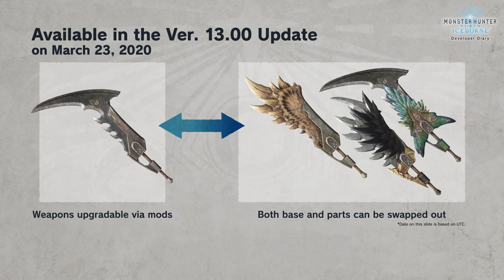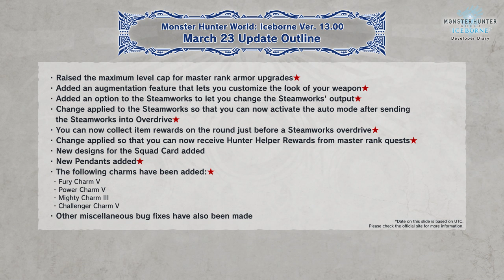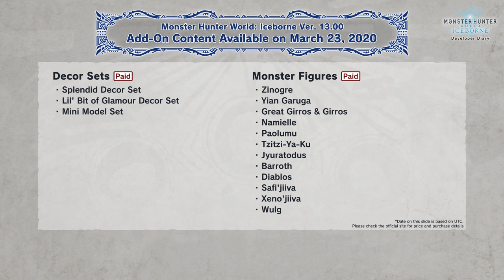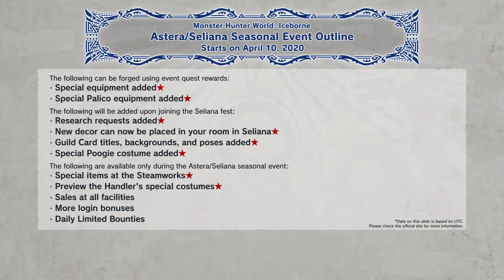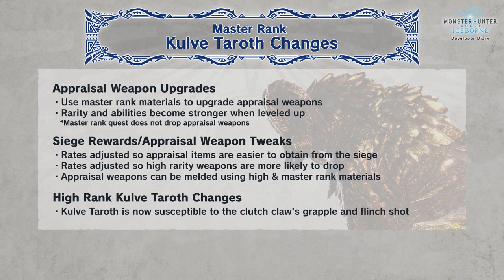Monster Hunter World: Iceborne - Developer Diary 5.0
Catch up on Iceborne Developer Diary #5, jam-packed with info on

🥊 Raging Brachydios
🙊 Furious Rajang
⚔️ Layered Weapons
🌹 Full Bloom Fest
🐉 Alatreon

Title Update 3 releases Mar 22 5:00pm PDT / Mar 23 00:00 GMT on PS4 and Xbox One. Coming to PC on April 9th.